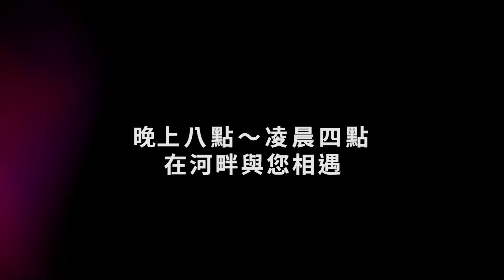河畔表演餐廳 舞出你的人生 體驗不同文化風情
台南「河畔表演餐廳」
讓你不用花大錢出國去俄羅斯、巴西，或東南亞國家
就可以欣賞到最正統的表演！

【河畔表演餐廳 Riverside Show Restaurant】

地址：台南市安平區建平十七街3號

(No. 3, Jianping 17th St., Anping Dist., Tainan City )